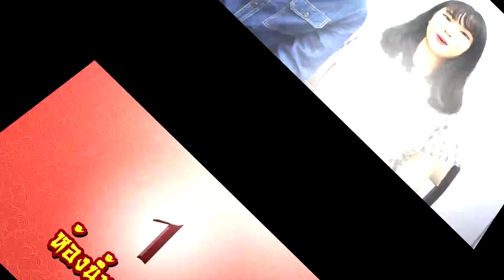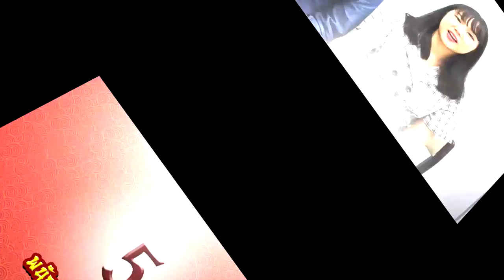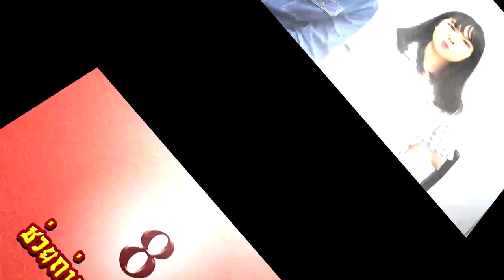10 ประโยค เอาตัวรอดในจีน/ไต้หวัน!!! | PetchZ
กำลังจะไปจีน แต่ไม่รู้ภาษาจีนเลย แล้วจะพูดกับคนจีนยังไงดี??!!

ไม่ต้องกังวลแล้ว เพชรคัด 10 ประโยคภาษาจีน ที่ใช้บ่อยๆ ไว้เอาตัวรอด มาไว้ในคลิปนี้แล้วค่ะ แถมยังมีพี่เดวิด เจ้าของภาษาตัวจริง มาเป็นแขกรับเชิญในคลิปนี้ด้วย เพราะฉะนั้น ไม่ต้องห่วงเลยว่า จะออกเสียงไม่ถูก 55555

หวังว่าคลิปนี้ จะเป็นประโยชน์กับทุกคนนะคะ ♡